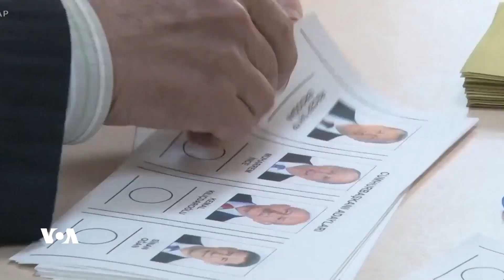Gera Duyan Ya Hilbijartina Serokomarê Tikriyê Û Astengiyên Hikûmeta Nû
Dema ku welatiyên Tirkiyê yên li derveyî welat bo hilbijartinên gera duyemîn ya serokomariyê diçin ser sindoqan, li Tirkiyê jî hevrikiya her du berbijaran bi peyaman xîtaba aliyên nijadperist û netewperistên Tirkiyê dikin. Lê li gor çavdêran ava kirian hikûmetek nû dê ne asan be.